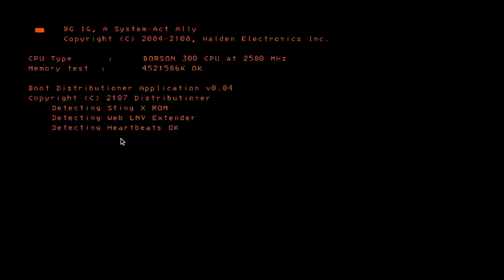Lethal Company NOOB play with Strangers - PT 3!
In this video, you'll witness a noob (me) taking on the challenges of Lethal Company alongside some unsuspecting strangers.

Just a quick heads-up: my content is all about having fun, so don't expect anything serious.

If you enjoy any of the videos, drop a comment. And, if you happened to join me in a game that hasn't made it into a video yet, you might just be featured in an upcoming video 🤯